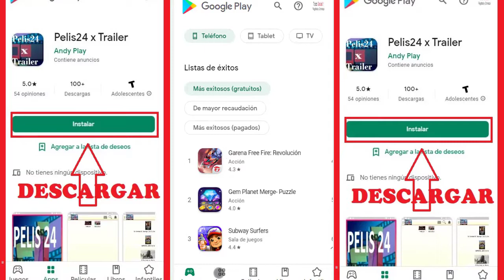Para Eso Te Casa ? (PELICULA DOMINICANA) trailer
Dos parejas están en proceso de divorcio. Todos pasan por el difícil momento de la separación y tendrán que vivir con los cambios que supone una nueva vida.